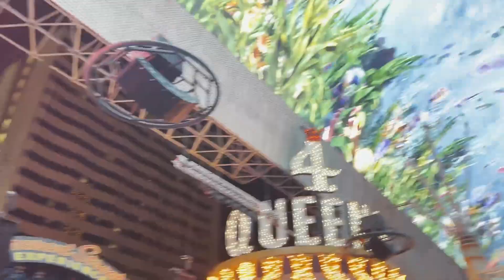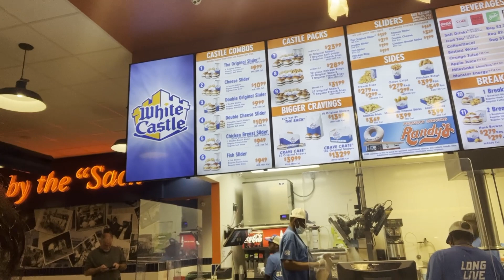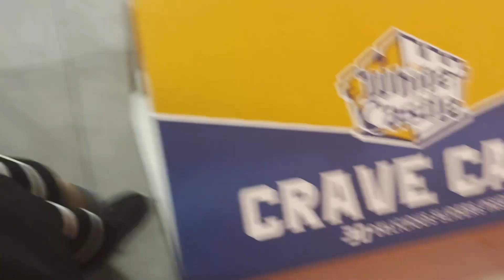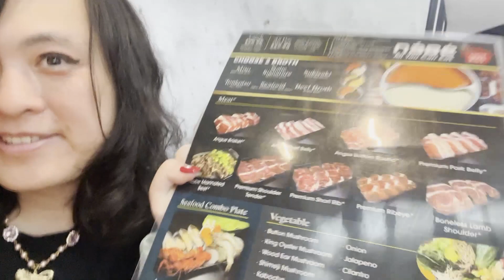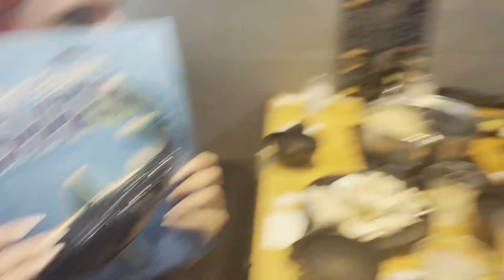twitchcon vegas 2023 vlog part 4